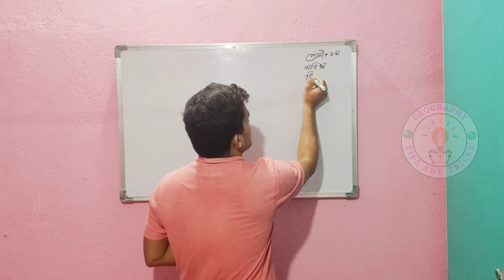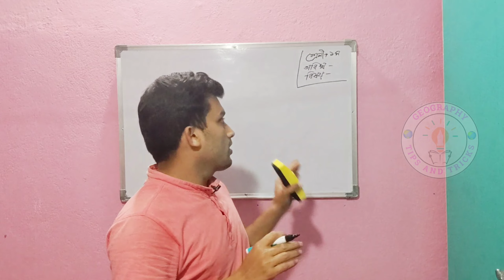WB Primary TET Interview 2022: Pursuing Candidates: Primary Teacher Recruitment Process|Demostration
WB Primary TET Interview 2022: Pursuing Candidates: Primary Teacher Recruitment Process|Demostration.WB Primary TET Interview: Pursuing Candidates: Primary Teacher Recruitment Process|
Wb primary TET interview mark division 2022. primary academic score calculation. 2014 ,2017 save score out of 50. primary aptitude test. primary TET news.. primary total vacancy and total candidate.
west bengal board of primary education interview question type and demostration type.
interview of wb primary.
tet interview 2022.what is the process of wb primary tet recuitment.